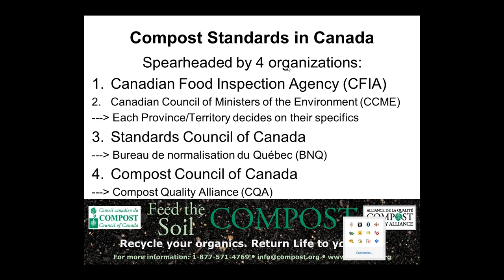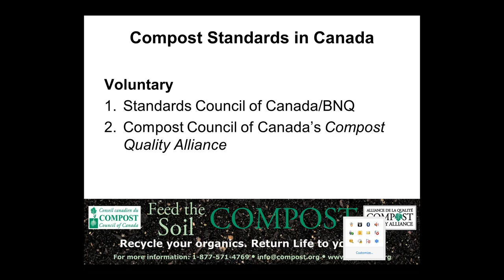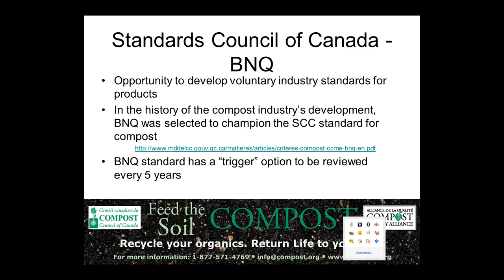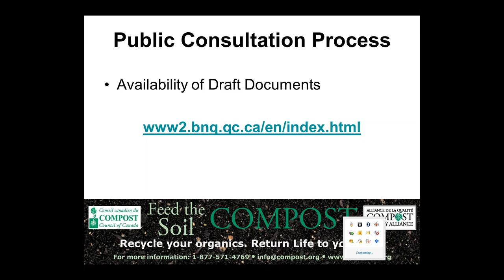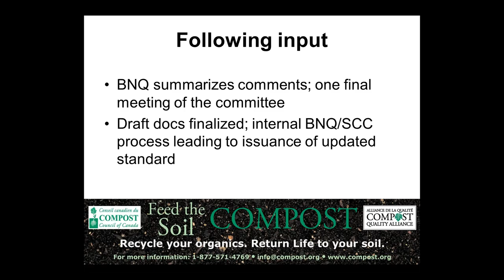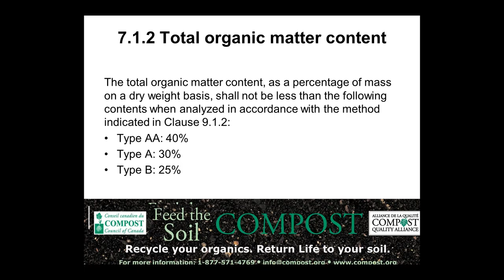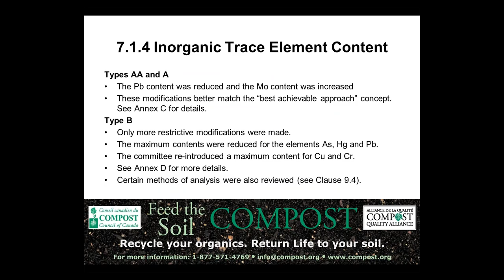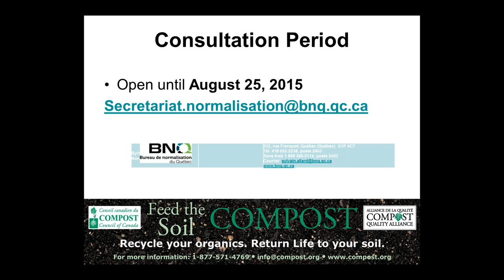Updated CAN/BNQ Draft Standard for Compost Quality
Presented by Susan Antler,  The Compost Council of Canada
Date: Wednesday August 5th, 2015

About the Topic:
The public consultation process for potential changes to the voluntary industry standard for compost quality as promulgated by the Standards Council of Canada through their agency, BNQ: Bureau de normalisation du Québec is now underway, with the deadline for input being August 25, 2015.

Triggered through the financial support of Recyc-Quebec, the Quebec Ministry of Agriculture, Fisheries & Food, the City of Montreal and the Compost Council of Canada through the support of Nova Scotia Environment and Green Manitoba, this public consultation process is part of a 20-month review of the existing voluntary standard and proposed adjustments in the context of market developments as well as ever-improving technical analysis.

The proposed adjustments are reflected in the updated documents as provided by the BNQ and found by visiting:

The upcoming webinar on Wednesday August 5th will review the BNQ process and highlight the proposed adjustments to support input to the public consultation process.

About the Speaker:
Susan Antler serves as the Executive Director of The Compost Council of Canada, a non-profit, member-driven organization dedicated to the establishment of organics recycling infrastructure and the extensive use of compost across Canada.